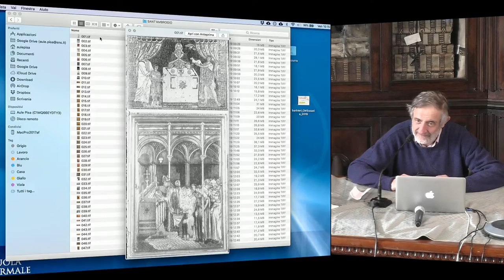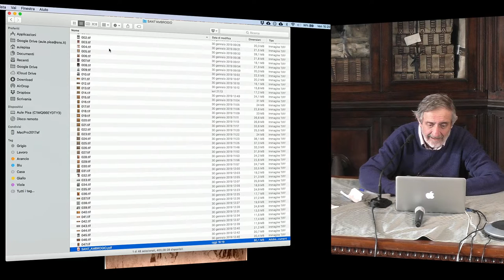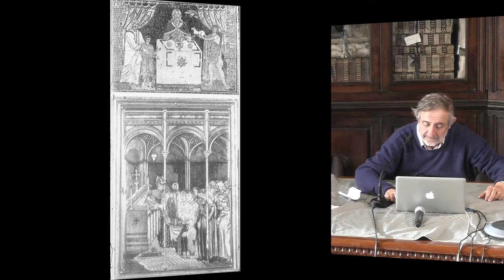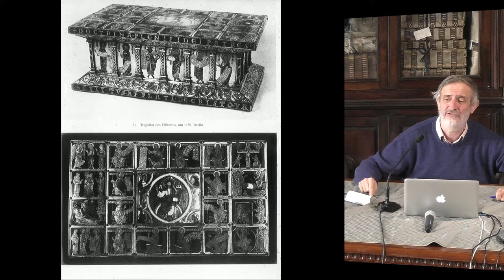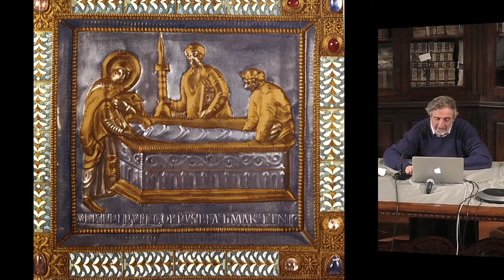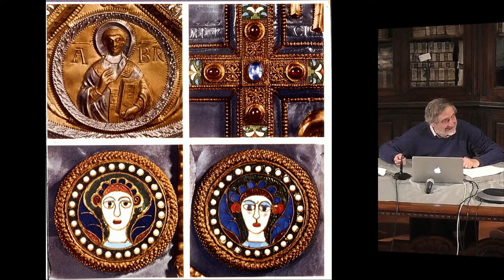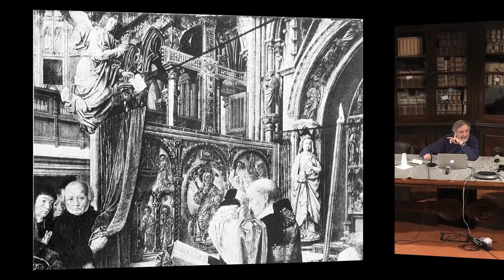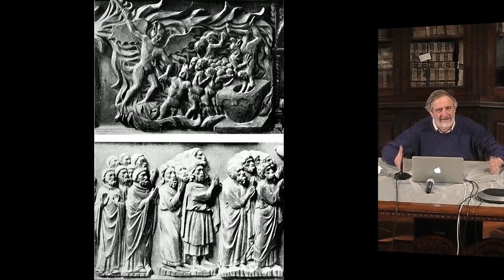STORIA DELL'ARTE - Esercizi di lettur... - Accademia dei Lincei e SNS - 8 febbraio 2019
I Incontro del corso "Esercizi di lettura di opere d’arte, dal Medioevo al Novecento"
L’altare d’oro di Sant’Ambrogio a Milano
Marco Collareta | Università di Pisa

Il corso vuole avvicinare i docenti ai metodi e ai processi di indagine oggi praticati nella comunità degli studi della storia dell’arte: questo avverrà attraverso l’analisi di un’opera ogni lezione. Si tratterà di un vero e proprio esercizio di lettura mirato ad affrontare l’oggetto in questione nelle sue problematiche storiche e critiche più vaste: l’attenzione sarà di volta in volta puntata su tematiche tecniche, iconografiche, stilistiche, di contesto, di ricezione, di fortuna letteraria e visiva.

Programma

Incontro 1: L’altare d’oro di Sant’Ambrogio a Milano, Marco Collareta, Università di Pisa
Incontro 2: Il ritratto celebrativo di Filippo Brunelleschi nel Duomo di Firenze, Marco Collareta, Università di Pisa
Incontro 3: La Battaglia di Anghiari di Leonardo da Vinci per Palazzo Vecchio a Firenze, Vincenzo Farinella, Università di Pisa​
Incontro 4: La “Sala dei Giganti” di Giulio Romano a Palazzo Te a Mantova, Vincenzo Farinella, Università di Pisa​
Incontro 5: Il “Trionfo della morte” nel Camposanto di Pisa, Massimo Ferretti, Scuola Normale Superiore​
Incontro 6: Il “Compianto su Cristo morto” di Guido Mazzoni a Napoli, Francesco Caglioti, Università degli Studi “Federico II” di Napoli​
Incontro 7: Pietro da Cortona e il “Trionfo della Divina Provvidenza” di Palazzo Barberini a Roma, Lucia Simonato, Scuola Normale Superiore​
Incontro 8: “Amore e Psiche” di Antonio Canova al Louvre, Lucia Simonato, Scuola Normale Superiore​
Incontro 9: Leonardo scultore: la Madonna col Bambino al Victoria and Albert Museum di Londra, Francesco Caglioti, Università degli Studi “Federico II” di Napoli​
Incontro 10: “Olympia” di Edouard Manet, Flavio Fergonzi, Scuola Normale Superiore​
Incontro 11: Due collages di guerra di Carlo Carrà, Flavio Fergonzi, Scuola Normale Superiore
Date

Incontro 1: venerdì 8 febbraio 2019, ore 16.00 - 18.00 | Sala Azzurra
Incontro 2:  venerdì 15 febbraio 2019,  ore 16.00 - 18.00 | Sala Azzurra​
Incontro 3: giovedì​ 21 febbraio 2019, ore 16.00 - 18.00 | Sala Stemmi
Incontro 4:  giovedì 28 febbraio 2019, ore 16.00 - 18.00 | Sala Azzurra​
Incontro 5: venerdì 15 marzo 2019, ore 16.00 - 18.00 | Sala Azzurra​
Incontro 6: venerdì 22 marzo 2019, ore 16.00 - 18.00 | Sala Azzurra​
Incontro 7:  venerdì 29 marzo 2019, ore 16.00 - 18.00 | Sala Azzurra​
Incontro 8:  venerdì 5 aprile 2019, ore 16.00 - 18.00 | Sala Azzurra​
Incontro 9: venerdì 12 aprile 2019, ore 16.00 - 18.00 | Sala Stemmi
Incontro 10: mercoledì 8 maggio 2019, ore 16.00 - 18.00 | Sala Stemmi
Incontro 11: mercoledì 15 maggio 2019, ore 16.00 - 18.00 | Sala Azzurra​
Sedi

Vincenzo Farinella – Università di Pisa
Massimo Ferretti – Scuola Normale Superiore
Francesco Caglioti – Università degli Studi “Federico II” di Napoli
Lucia Simonato – Scuola Normale Superiore